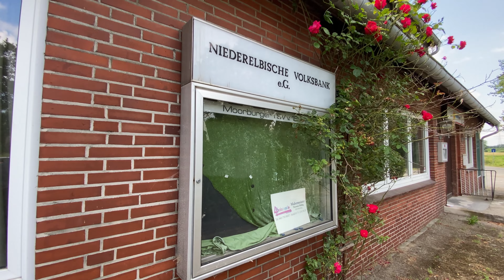Noise Check – Moorburg, Hamburg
Der Hamburger Hafen wächst seit seinem Bestehen zusehends. Dafür müssen auch manchmal Privatinteressen zurückstehen und Menschen beiseite treten.
Das Team von Noise Check wandelt heute auf den Spuren eines verlassenen Elbdorfs, das der Hafenerweiterung zum Opfer fallen sollte. Und sie werden zutiefst überrascht von dem, was sie zwischen Kraftwerk und Köhlbrandbrücke erwartet. Lasst Euch entführen auf eine sommerliche Reise in den Hamburger Hafen.